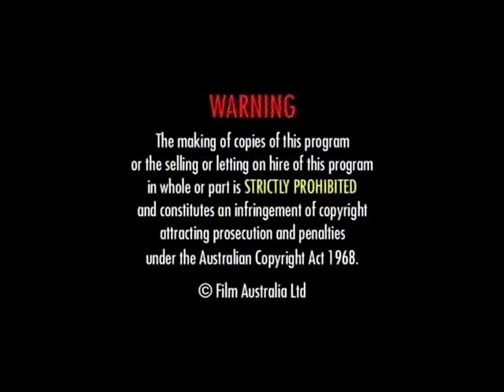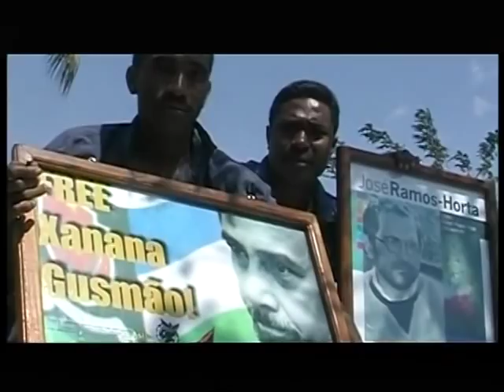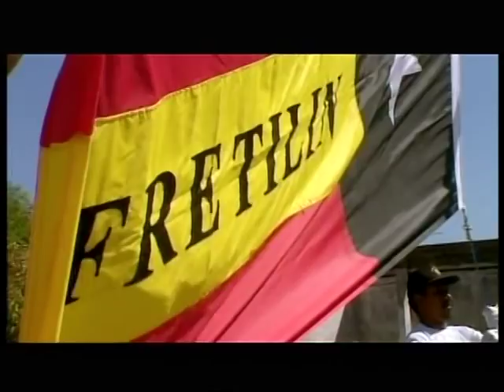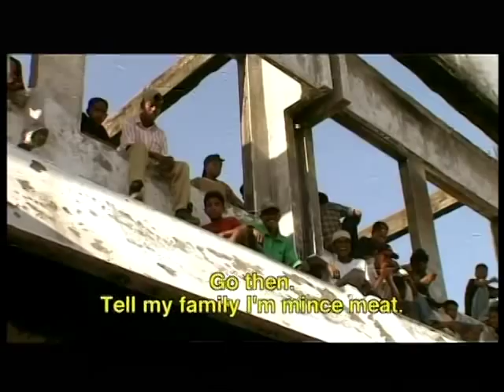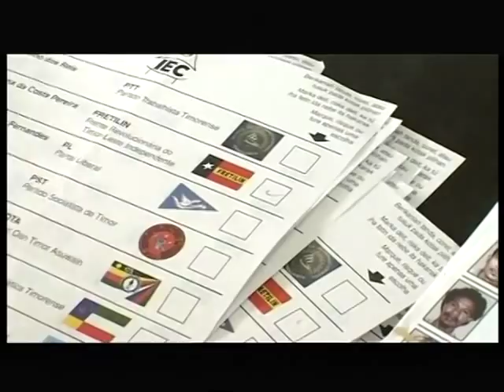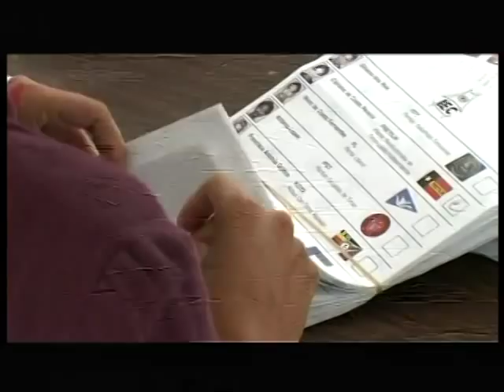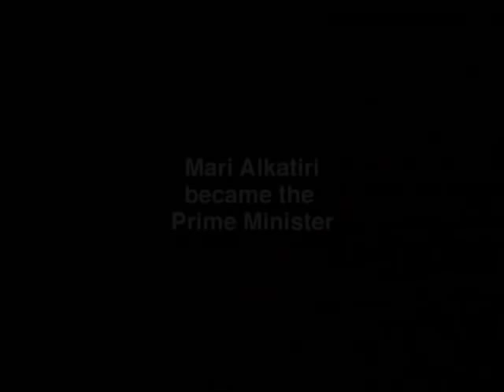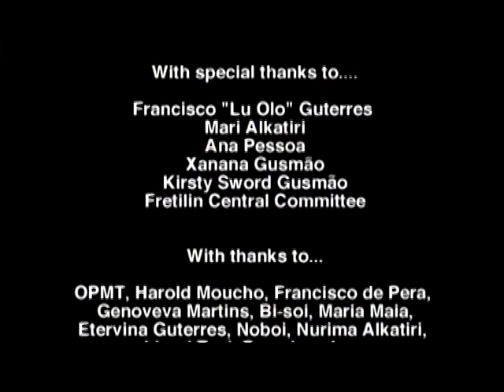Istoria Moris: Dr. Francisco Guterres Lu Olo Presidente Povo Nian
"East Timor- Birth of a Nation: Lu Olo's Story" is the story of Francisco "Lu Olo" Guterres, a commander in East Timor's guerrilla army who spent 24 years fighting Indonesian rule. When the Indonesians withdrew in November 1999, Lu Olo left his mountain camp and began the difficult transition from soldier to politician.

As a civilian, Lu Olo now has to deal with people in very different ways. Former allies have become political rivals and there is the difficult issue of reconciliation with former enemies. And as a politician and community leader, Lu Olo has become an eligible widower and the matchmakers are on his trail. "East Timor Birth of a Nation" follows East Timor's journey towards nationhood and looks at how a country is born, literally from the ashes of the past, and how the East Timorese people are working to build a future. The series explores the complex issues and difficult decisions that are involved in the creation of a truly independent nation. It also examines the role of international players such as the United Nations and Australia in the process. The first episode follows a woman's struggle to reunite her family. The second shows a man's transition from resistance soldier to political leader.

Enjoy,,,,,,,,,,thumb Up please!!!